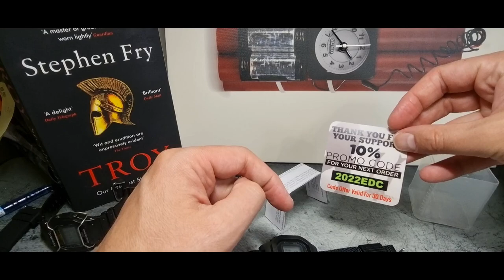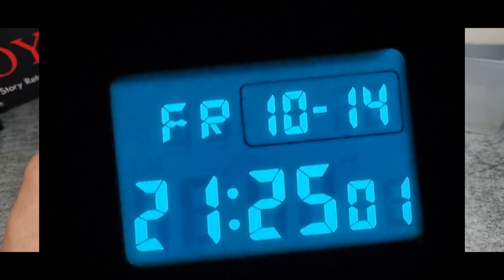COUNTYCOMM MARATAC TDW SOPMOD2 MIL SPEC watch review - superb budget digi!!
Hey guys,
watch review today of the new COUNTYCOMM MARATAC TDW SOPMOD2 - a revamp of the 2002 MIL SPEC classic that is available as military surplus at a price that makes it very tempting indeed!!
cheers
TB